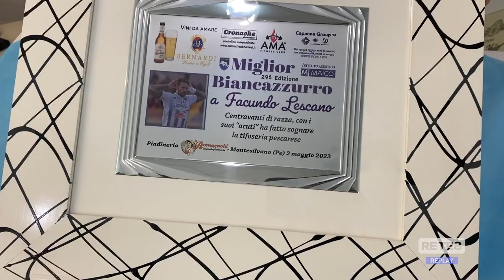Serie C - È Facundo Lescano il miglior biancazzurro dell’anno